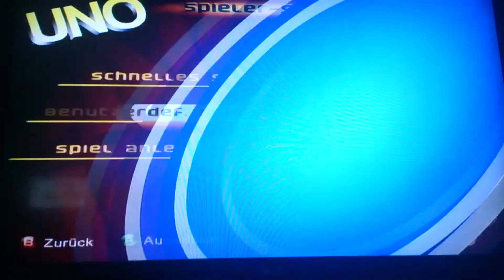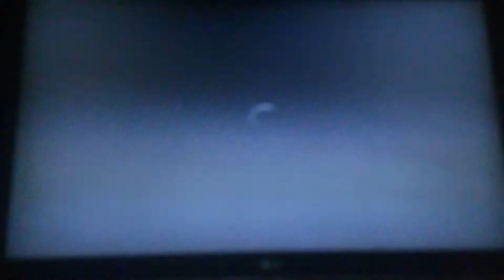Let's play UNO Part 1